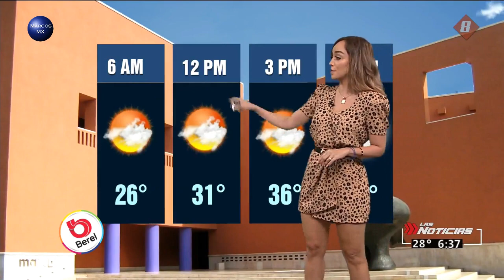Gaby Lozoya clima 27 de agosto 2020 HD